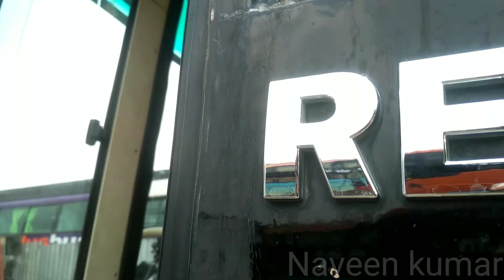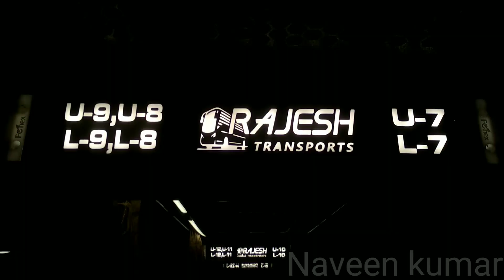🚌Rajesh Transports Luxurious Ac Sleeper|Bangalore-Vishakapatnam|Bus Vlog|Naveen kumar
Decided to do bus fanning in Bangalore TR mills parking and captured some wonderful beauties...The first one of it is here...A luxurious business class bus operating from Bangalore to Vishakapatnam...